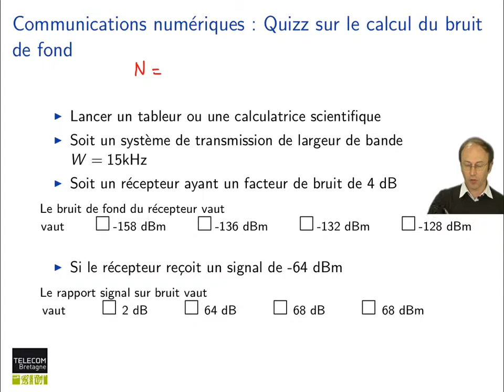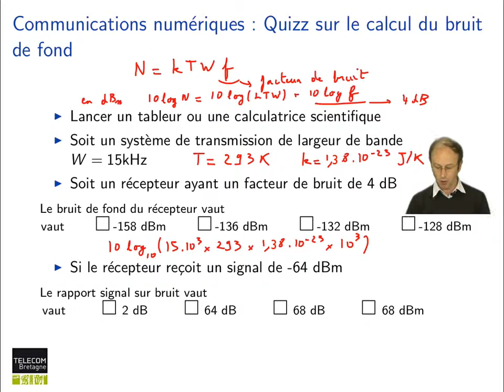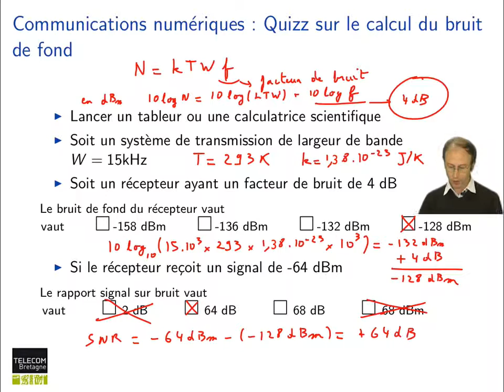83. Réséaux cellulaires : Réponse au Quizz calcul du bruit de fond